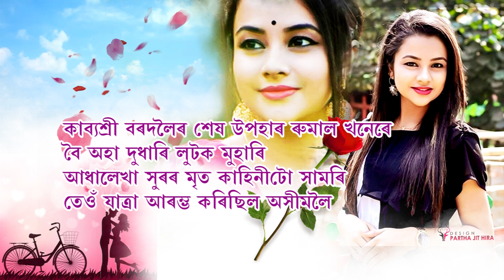Kabyashree Bordoloik Bisari Fura Loratu By Kaustubh Borah | Dibyojyoti Saikia | Rideep Das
Assamese Romantic Poem
Written By:- Kaustubh Borah
Vocal:- Debojyoti Saikia
Special Thanks:- Debabrata Sharma,Parth Nath,Partha Jit Hira